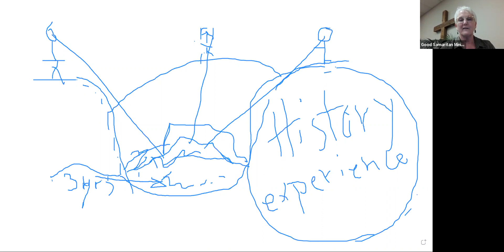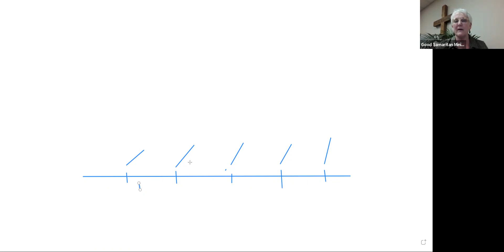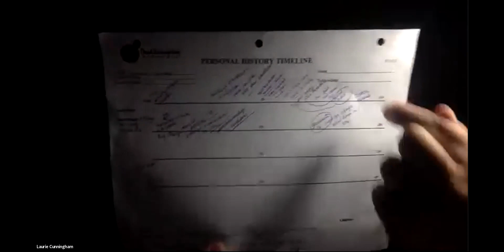Level 1 Counselor Training - Life History of Cindy - 11/23/20